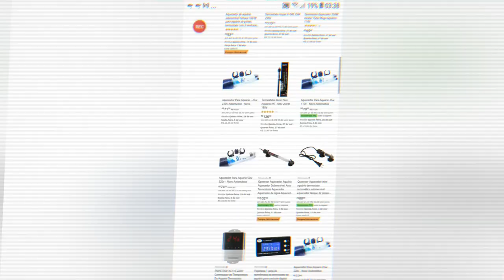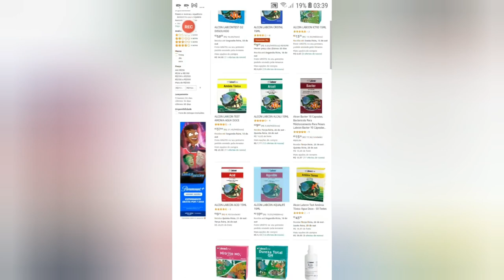POR QUE O PEIXE MORRE DURANTE TEMPO FRIO? INVERNO MATA OS PEIXES?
Você já teve algum peixe que durante dias ou noite onde faz bastante FRIO ele acabou morrendo?

É saiba que o inverno o tempo FRIO pode fazer um MAL tremendo para os peixes do seu AQUÁRIO

Muitos aquaristas perdem peixes muitos peixes morrem no AQUÁRIO durante o inverno durante o tempo FRIO, principalmente se o aquário nao tiver um aquecedor com termostato para dar conta do inverno e garantir a saúde dos peixes no AQUÁRIO

Nesse vídeo vou falar sobre o perigo que os peixes do seu AQUÁRIO correm durante epoca de frio durante o INVERNO principalmente porque durante o frio a temperatura da água do aquário costuma cair bastante confira

Levando a perda de peixes durando o frio CONFIRA!

📣OS MELHORES FILTROS, TERMOSTATOS, RAÇÕES, MEDICAMENTOS TESTES E PRODUTOS PARA O SEU AQUÁRIO VOCÊ SÓ ENCONTRA AQUI !

CURSO totalmente online que eu te recomendo para você APRENDER TUDO SOBRE AQUARISMO

😣 PROBLEMAS E DÚVIDAS COM SEUS PEIXES E AQUÁRIOS? entre em contato com o suporte comercial do canal ATRAVÉS DO WHATSAPP para RESOLVERMOS seus problemas
(OBS NÃO É GRÁTIS )

👉 APOIE este canal com um PIX de qualquer valor